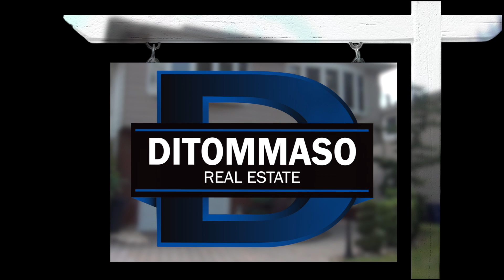303 Woodbine Ave - Staten Island, NY 10314 • Dawn Eugenio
Move right into this beautiful 4 bedroom Hi-Ranch in sought after neighborhood. Home features custom kitchen with granite counter tops and stainless steel appliances. Hardwood floors through out, crown molding, beautiful large bay windows, fully tiled bathrooms and central air. Large 1st floor with 3/4 bath, 4th bedroom/office, family room with wood burning fireplace, sliding door to private screen house 12 X 20 in ground pool, pavers/concrete patio plus 1 car garage and driveway. Conveniently located, walk to stores and buses, minutes to VZ bridge, 440 & 278 expressway.